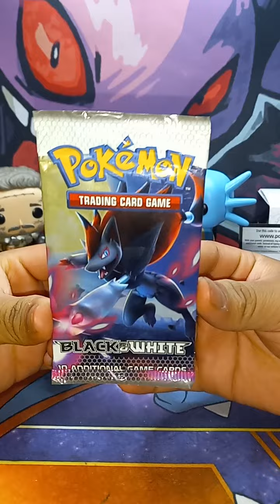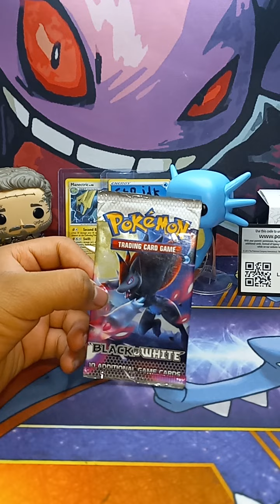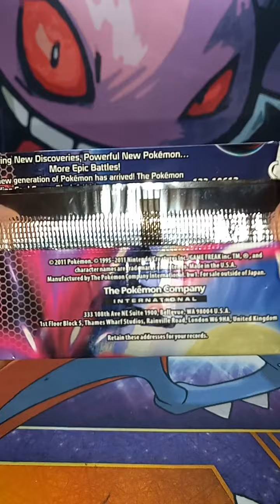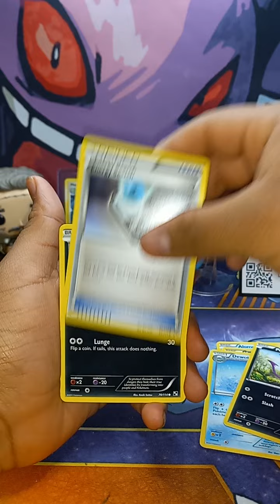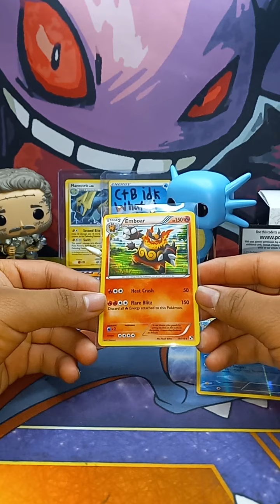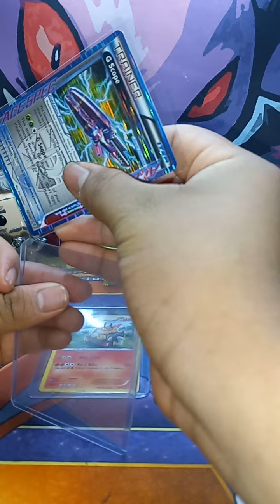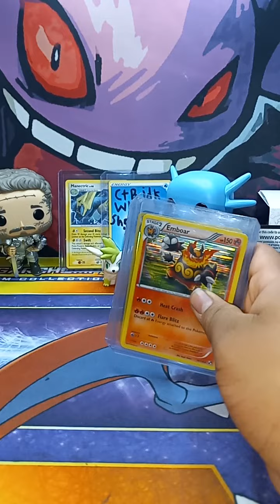pokemon opening 250 special black and white base set